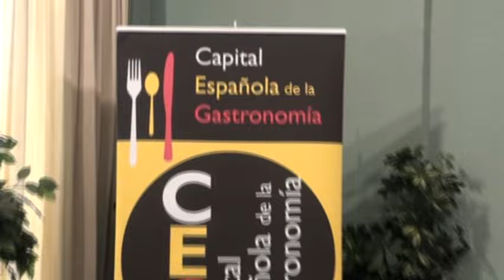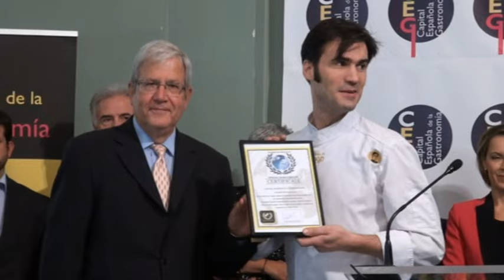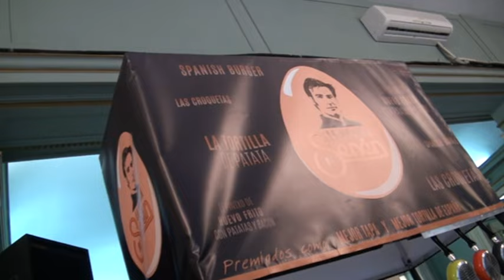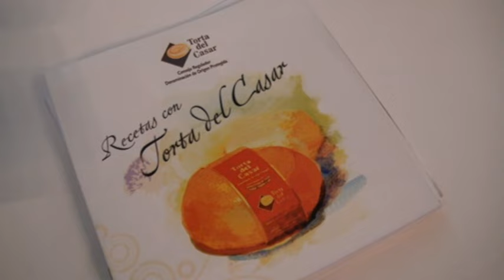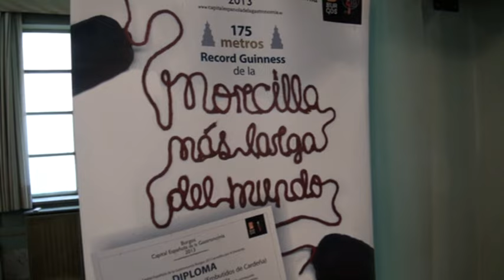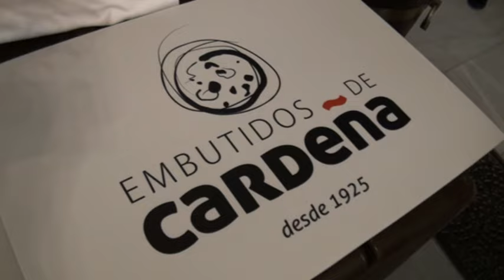TOLEDO, ELEGIDA CAPITAL ESPAÑOLA DE LA GASTRONOMÍA 2016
Toledo ha sido proclamada este martes, día 6 de octubre, nueva Capital Española de la Gastronomía 2016 en un acto celebrado en Madrid. La capital regional comenzará su "mandato" el 1 de enero, fecha en que finaliza la vigencia de Cáceres como actual Capital.
Toledo ostentará el título de Capital Española de la Gastronomía 2016, según ha decidido hoy el Jurado que otorga este galardón. En la recta final, la capital castellano-manchega se impuso sobre Huelva (Andalucía), la otra ciudad finalista. Almería (Andalucía), Gijón (Principado de Asturias) y León (Castilla-León), a pesar del interés manifestado, finalmente no llegaron a formalizar su candidatura.
De Toledo, cocinero o cochero, dice un viejo aforismo que glosa el buen hacer culinario de la ciudad. Un saber guisar que cristaliza en platos suculentos y meritorios. A quien Dios quiso bien, en Toledo le dio de comer, se decía ya en el siglo XV. Una cocina, en fin, pregonada por algunos de lo más insignes literatos: de Cervantes a Benito Pérez Galdós, pasando por Lope de Vega y Fernando de Rojas, Alejandro Dumas y Theophile Gautier. Toledo vio nacer Fue en Toledo donde se publicó el primer tratado de cocina en lengua castellana, el «Libro de Guisados» de Ruperto de Nola, en 1529, coincidiendo con la estancia en la ciudad del emperador Carlos V. La espina dorsal de la gastronomía toledana antigua se sustenta en platos sabrosos e intensos, de habitual elaborados con elementos humildes: puchero y cocido, gachas, migas, pan, pote y pisto, legumbres y hortalizas -a destacar la berenjena-, bacalao, guisos de caza menor y de aves domésticas, escabeches, vinos, aceite de oliva, quesos... Un listado que se completa con algunas aportaciones y destellos más suntuosos: perdiz estofada, cordero o carnero, gallina en pepitoria, pichones asados, ciervo, mazapán, dulces conventuales...
Toledo cuenta con una excepcional nómina de prestigiosos chefs que han prestado su pleno apoyo a la candidatura. Toledano de alma y vocación, Adolfo Muñoz, desde su Restaurante Adolfo de Toledo o el Palacio Cibeles, en Madrid oficia como decano de la cocina toledana y uno de sus más dinámicos renovadores. Pepe Rodriguez, protagonista destacado del televisivo MasterChef capitanea el restaurante El Bohío de Illescas con una estrella Michelin; Iván Cerdeño, chef de El Carmen de Montesión, con una estrella Michelin; Tomás Palencia, del Asador de Palencia; Javier Brichetto, Restaurante Musakaya Premio Tapa más vanguardista en concurso nacional; José Carlos Fuentes del restaurante del hotel Valdepalacios, en Torrico (Toledo), también con una estrella Michelín, así como el ganador de MasterChef el joven talaverano Carlos Maldonado o Inés Gárate, gerente del centenario Obrador Santo Tomé, artífices del universal mazapán. Toledo, asimismo, ha conseguido el apoyo de la Red de Ciudades Patrimonio de la Humanidad, la Red de Ciudades AVE y la Red de Juderías, entre otras.